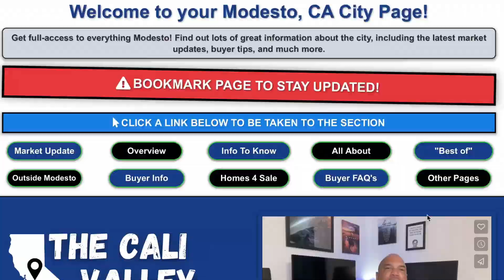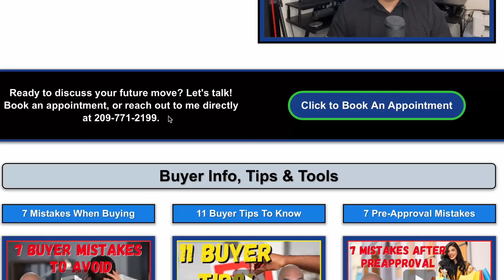The Good, Bad and Ugly of That DREADED Mello-Roos Tax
Curious about what the pros and cons are of the mello-roos tax you're seeing at all new construction communities. This video gives you, both the good and bad that go along with this very common tax and will give you the insight to decide if it's worth it to you and your family.

🔍 SEARCHING FOR NEW CONSTRUCTION HOMES?

🤔  Thinking of Moving to California's Central Valley? 🎉

🏆 HOME BUYER TOOLS 🏆
✅ Buyer's Agent Finder Form (Find a great AGENT where you're moving)

✅ Increase Your Home Value the Most for the Least Amount of Money

**Stats, data, house prices, and anything else mentioned in this video is always subject to change and is provided merely as an example at the time of this recording.

Andre Eastman is a Central Valley realtor with EXP Realty. Andre was born and raised in the Central Valley and is highly familiar with the areas of Sacramento, Elk Grove, Merced, Turlock Modesto, Stockton, Tracy, Lathrop, and Manteca, hence them being the primary focus of this YouTube channel. Specializing in residential sales and the relocation of families, leverage his modern marketing strategies to get your home sold or his committed pursuit to find you the home of your dreams. If you're interested in Central Valley Real Estate, leverage this channel to learn about the area.

Brokered by Fathom Realty